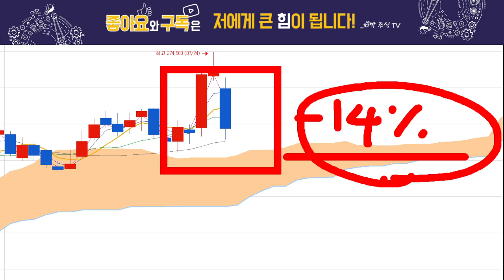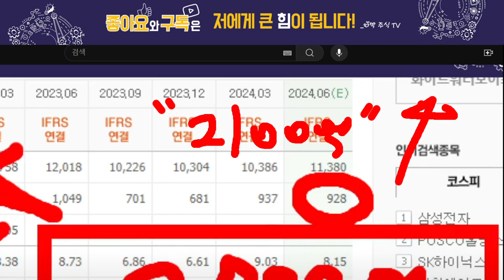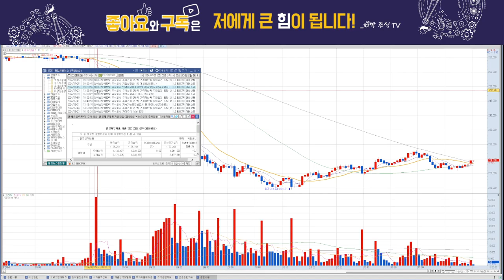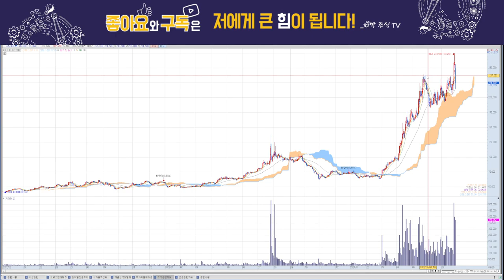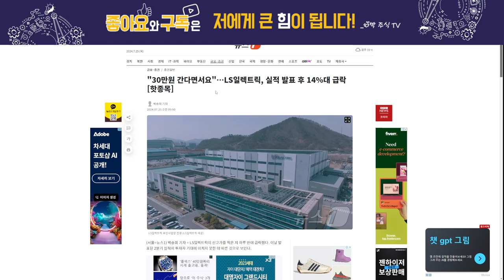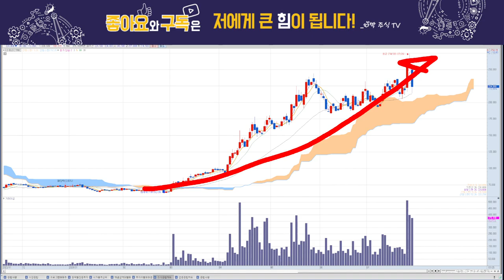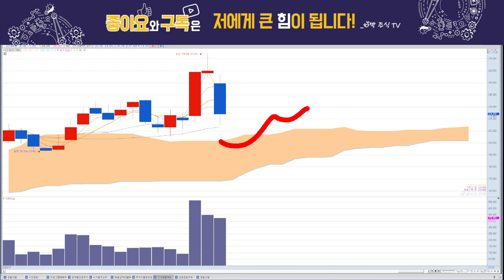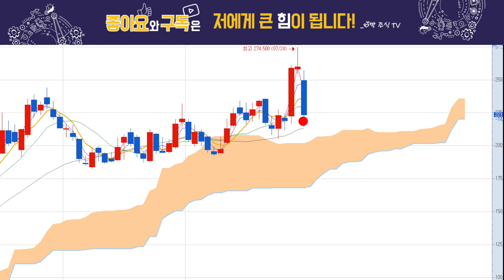LS일렉트릭, 실적 큰일났다! 급락